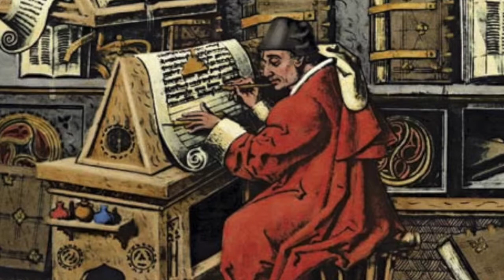Adam Lay Ybounden: Choir of St. Thomas’s Episcopal Church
The Choir of St. Thomas’s Episcopal Church, New Haven, Connecticut, under the direction of David Jernigan, sings Boris Ord's setting of "Adam Lay Ybounden." The recording appears on their 2009 CD "O Great Mystery: Music for the Birth of a Savior."